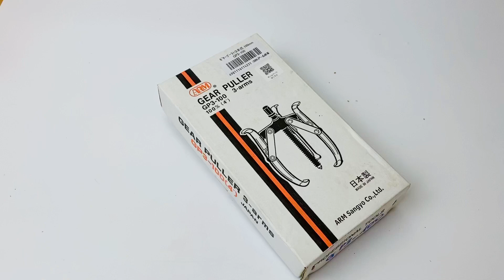cách lắp cảo 3 chấu ARM Sangyo GP3 0966697458